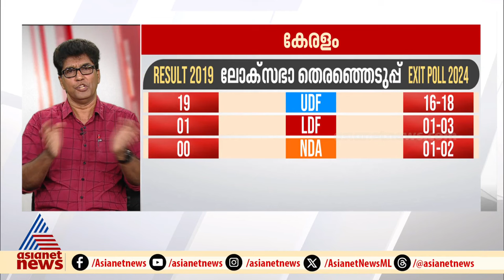'എൽഡിഎഫ് വോട്ട് ബിജെപിയിൽ പോകില്ല എന്ന് പറയുന്നത് പഴങ്കഥ'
'എൽഡിഎഫ് വോട്ട് ബിജെപിയിൽ പോകില്ല എന്ന് പറയുന്നത് പഴങ്കഥ'; ഡോ.മോഹൻ വർഗീസ്